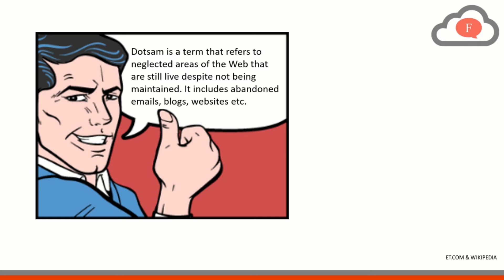What is DotSam?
Dotsam is a term that refers to all the neglected areas of the Web that are still live despite not being maintained. Dotsam includes abandoned email accounts, and forgotten blogs, websites and social media profiles.

The term dotsam is a combination of “dotcom” and “flotsam.” It is also referred to as netsam.